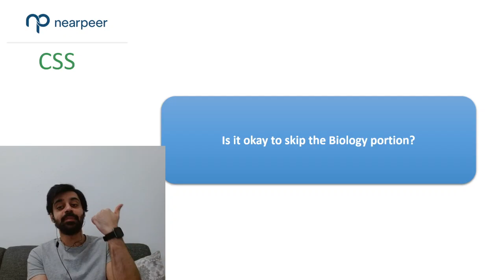🔴 CSS General Science and Ability Question and Answer Session with sir Abrar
CSS Exam is around the corner and for that purpose our dignified instructor Mr Abrar Ahmad Butt on platform of Nearpeer is available to guide students.